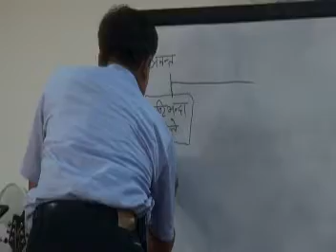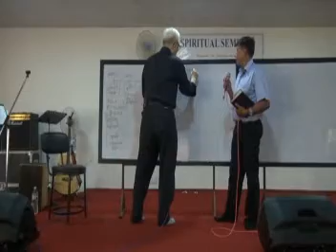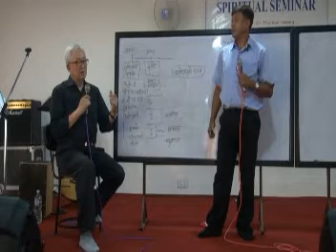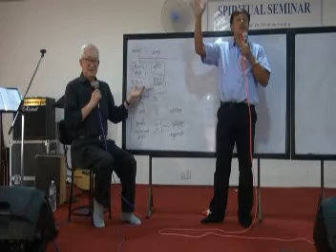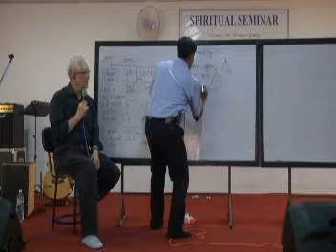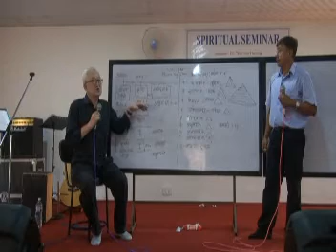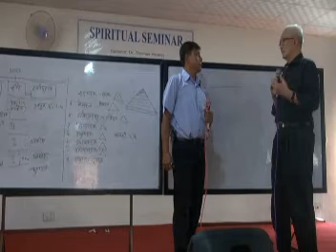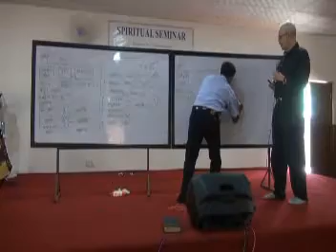06 Before the Creation III